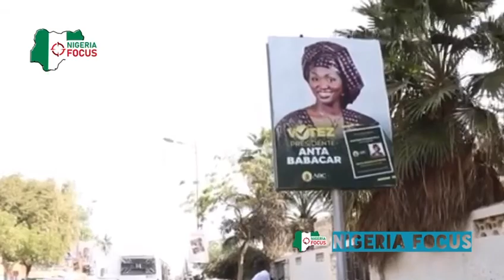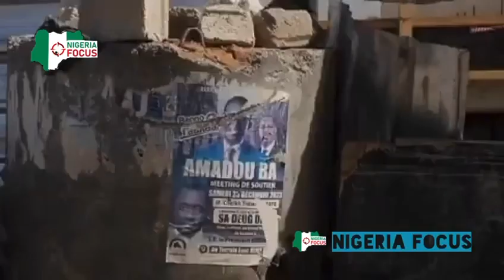PRESIDENTIAL POLL IN SENEGAL